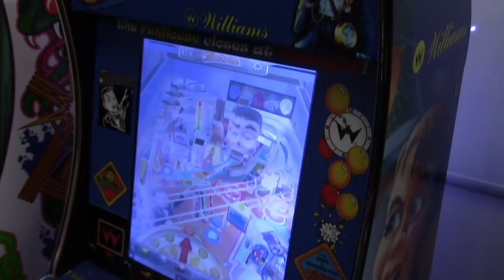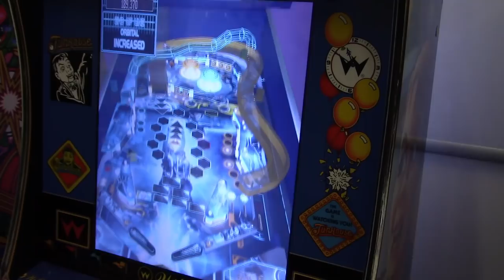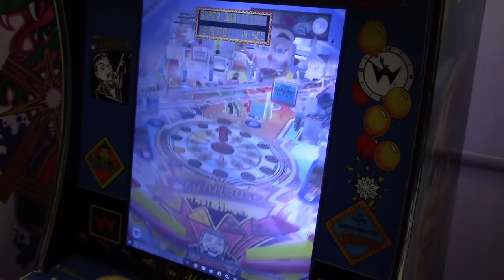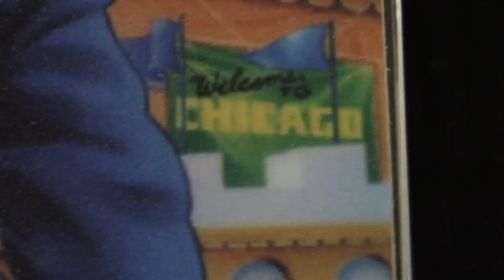Arcade1up Virtual Pinball MOD!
In this episode, Chris decides to create the very first Arcade1up Pinball machine.  Will Arcade1up enter the 3/4 scale virtual pinball market, we think so but hopefully, this holds you over for the time being.

Funhouse PC Parts List:

AMD Ryzen 3 2200G Processor with Radeon Vega 8 Graphics:

GIGABYTE GA-AB350N-Gaming Motherboard:

Corsair CX Series 550 Watt 80 Plus Bronze Certified Modular Power Supply:

Crucial Ballistix Sport LT 2666 MHz DDR4 DRAM Desktop Gaming Memory Kit 16GB (8GBx2) CL16 BLS2K8G4D26BFSEK (Red):

Standard SSD or NVMe*:
*Note: You can choose what fits your budget but Chris used this specific NVMe Device (see below): NVMe is still rather expensive so I would recommend a standard SSD to keep the cost down. Your performance will be slightly impacted but nothing that would affect your gaming experience.

RetroRalph, LLC. - Arizona Based Company

If you would like to send me something for unboxing or review, please use the address below:

RetroRalph, LLC.
3120 W Carefree Hwy Ste 1 #339
Phoenix, AZ
85086